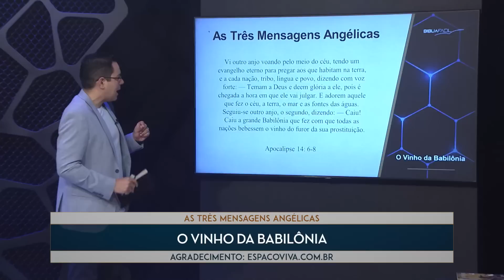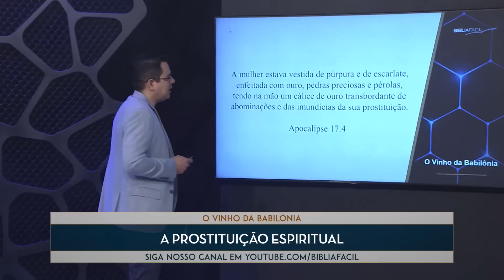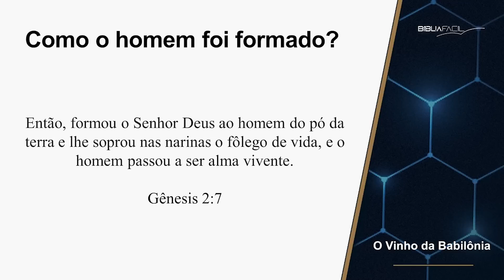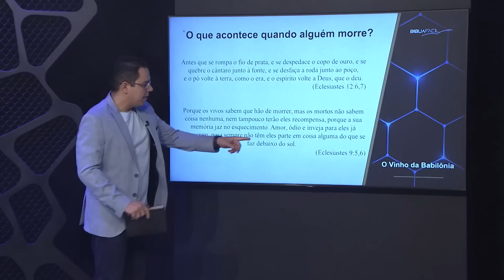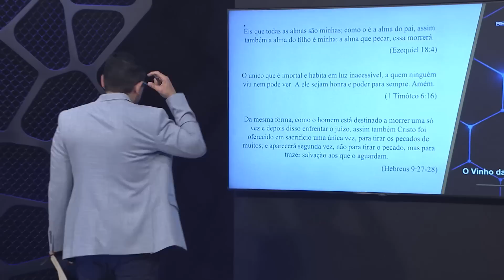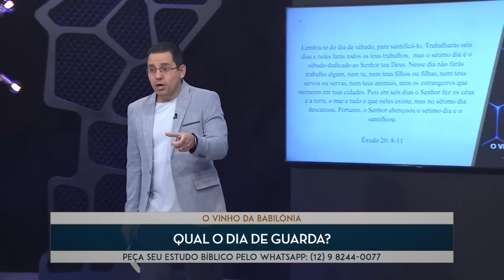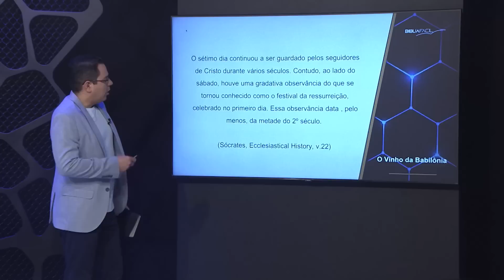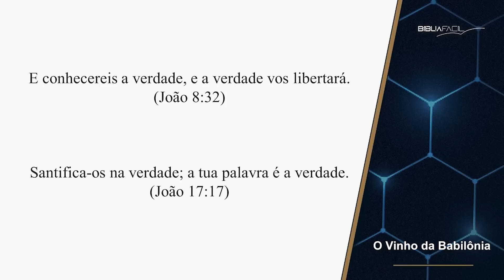Tema 9: O vinho de Babilônia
_____Confira, agora, o tema dessa semana, "O vinho de Babilônia".